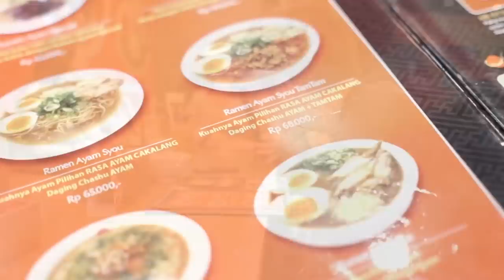PESAN BUBU GISTA PUTRI UNTUK SULTAN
Sebenarnya ini acara ulang tahun Sultan di bulan Juli 2019, tapi baru sempat posting videonya sekarang :)
Yang tidak ada di acara makan malam ini adalah Ayah Tama (saat itu sedang kerja) dan Mbak Kina (saat itu masih di Melbourne)